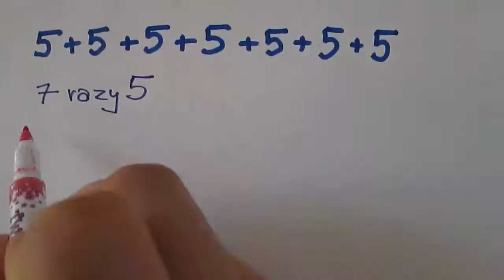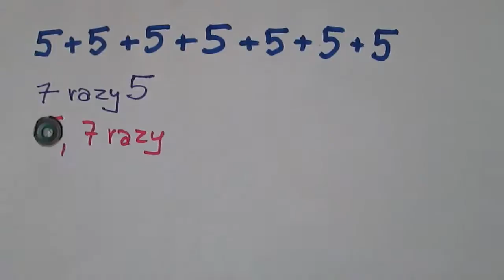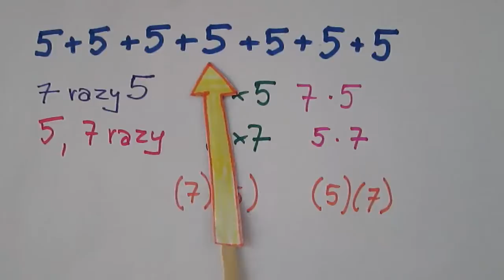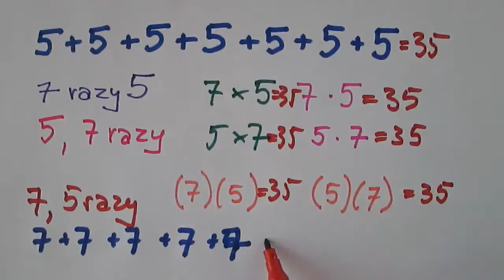Różne sposoby zapisywania mnożenia